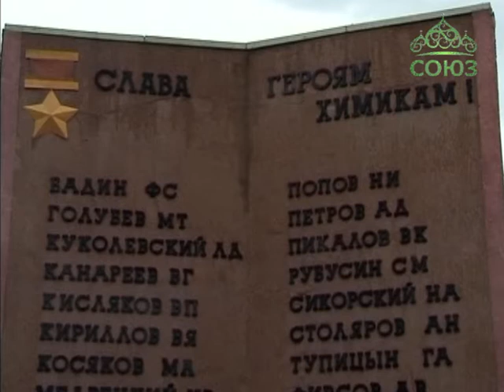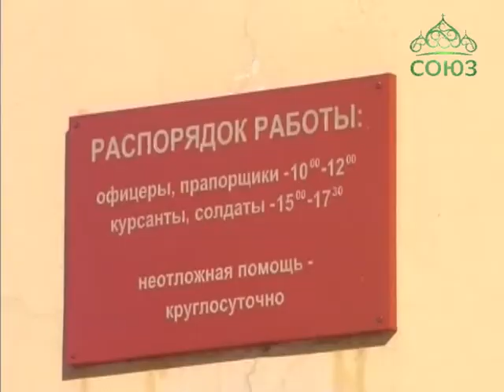Спасо-Преображенский мужской монастырь в Саратове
Преображенский монастырь — один из старейших в Поволжье – в этом году отмечает 200-летие. Он существовал с XVII века и первоначально располагался у подножия Лысой, или Алтынной, горы. В 1814 году после пожара, уничтожившего здания обители, монастырь был основан на новом месте. В советское время он был закрыт, поруган и разрушен. С середины 50-х годов прошлого века на этом месте действовал Саратовский военный институт радиационной, химической и биологической защиты. В 1994-м на территории института в сохранившемся храмовом здании монастыря была обустроена церковь. Когда институт был расформирован, комплекс монастырских зданий передали Саратовской епархии. В 2011 году согласно постановлению Священного Синода Русской Церкви Спасо-Преображенский мужской монастырь вновь открылся на своем историческом месте.